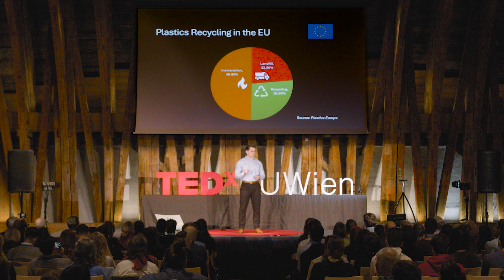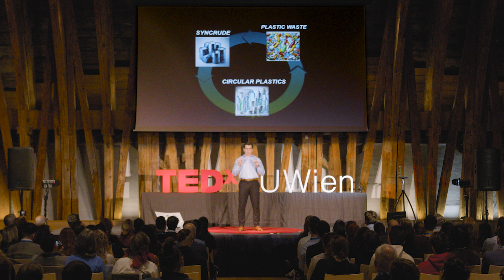What to do with all this plastic | William Richard Acres | TEDxTUWien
The discovery of plastics in the early 20th century catapulted humanity forward with unimaginable momentum. Affordable, convenient, and durable; they seemed perfect. A century later, we are now scrambling for answers to the consequences of our own actions- overconsumption. However, there is a solution on the horizon. Join in to find out what the missing piece of the puzzle is. Video produced by Apehouse William Richard Acres was raised in the UK and Austria. Following secondary education, he moved to Vienna to pursue a degree in chemical engineering at TU Wien. William's passion for public speaking first emerged when he won a state-level competition around the age of 16 and since then, he has used this talent in various aspects of his life and career. Most recently, he completed a six-month internship at OMV , where he focused on circular economy solutions. William has found his calling in what he calls “sustainable profitability”, the practice of combining sustainability, technology and economics. When he isn’t studying or working, he likes to keep fit by lifting and running.

Fun fact: William served two years in the Austrian armed forces before attending university and currently holds the rank of sergeant in the reserves. This talk was given at a TEDx event using the TED conference format but independently organized by a local community.